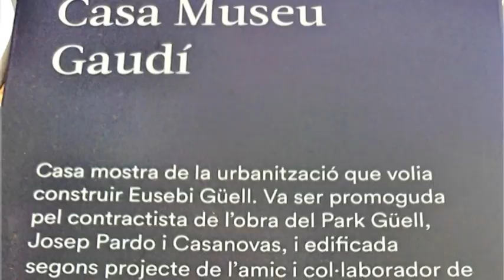PARK GÜELL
Un passeig per el Park en Primavera es un regal per la vista, val la pena aprofitar per visitarlo.